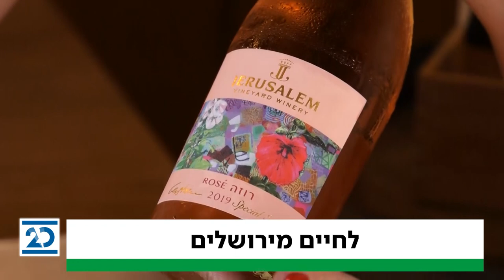קול העם: תיירות | 10.9.2020 | התכנית המלאה